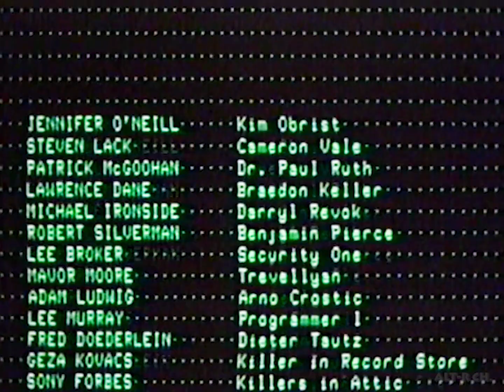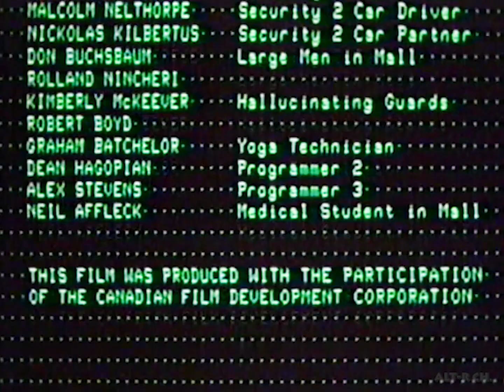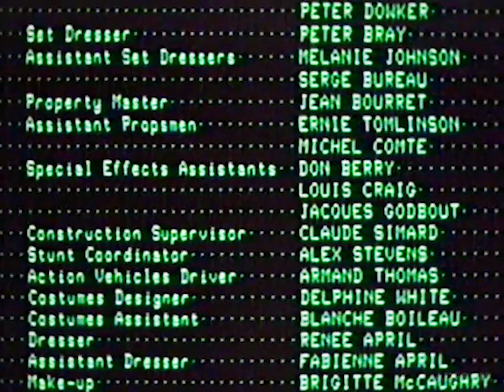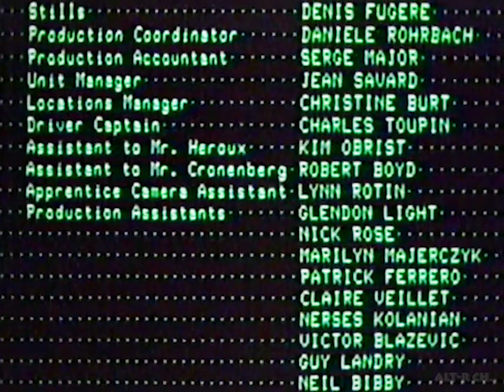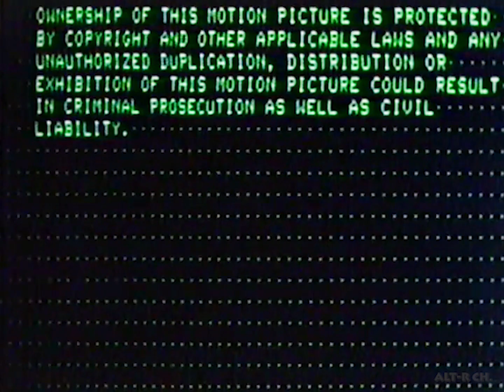Scanners (1981) Showtime Pay TV Opening, End Credits, circa 2001, Time Warner Cable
SCANNERS

Rated-R

Canadian.

Genre: Horror, Science-Fiction

Showtime Movie Network Time Warner Cable.

2000 MGM Pictures print (Originally AVCO Embassy Pictures)

Time Warner Cable’s SHOWTIME Network Pay Television Intro with "R" Rating Movie Set Bumper.

Special-Effects highlight a plot to dominate the world through telepathy. Starring: Jennifer O'Neill, Stephen Lack, Patrick McGoohan, Lawrence Dane, Michael Ironside. Directed by David Cronenberg. Produced by Claude Heroux.

Opening Title and Credits Mall Scene: A derelict Cameron Vale uses his uncontrollable power with a potent gaze of a middle-aged woman as a result, giving her convulsions while two burly men give chase after Vale throughout the shopping mall to apprehend one of the mutant breeds of telepaths known to a secret underground organization as “Scanners”.

Science-Fiction classic of the '80s; followed by Ending Credits with no Cable Television bumpers.